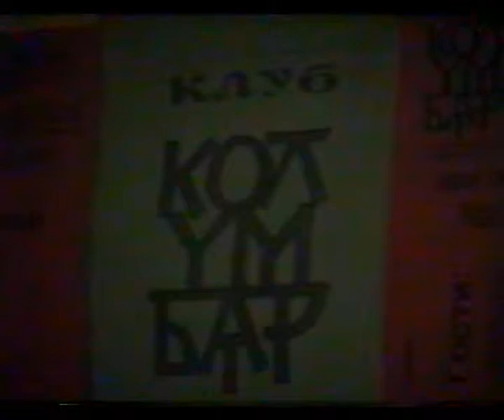Vesna Petkovic ft. Kolumbar jazz band (1995) - Tweet tweet tweet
Setting up a new trend - Le Le Jazz... Vesna Petkovic (voc), Dragan Andjelkovic (g), Milan Zdravkovic (p), Vlada Karadzov (b), Nemanja Gusic (dr)